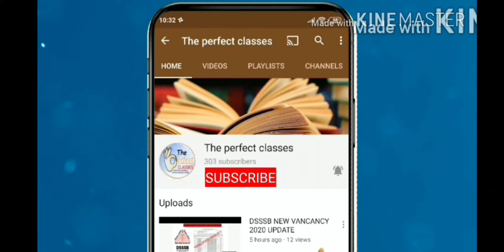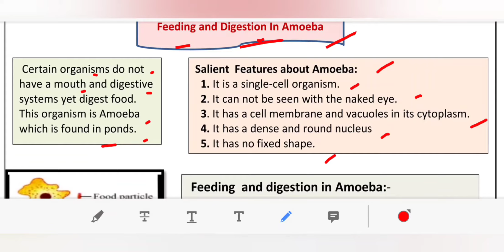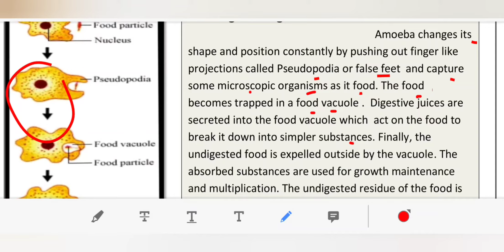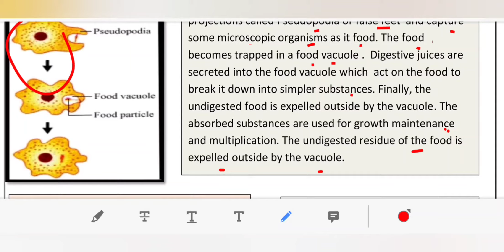WORKSHEET 13 CLASS 7 SCIENCE (ENGLISH MEDIUM) TUESDAY 31 AUGUST 2021